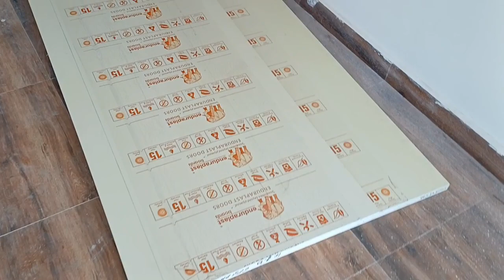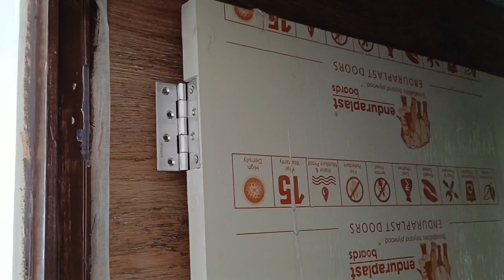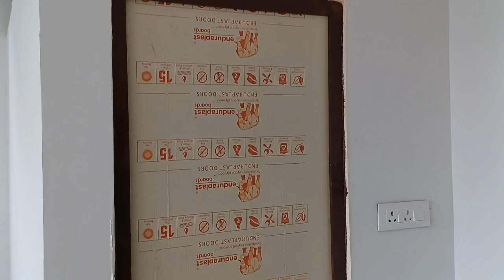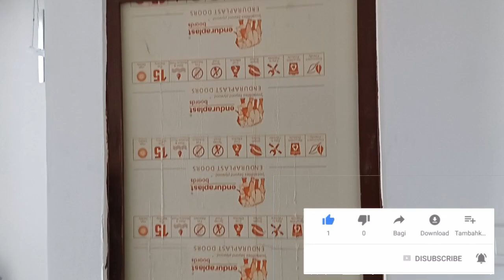How to install cylindrical door lock||Cylindrical lock installation//door lock installation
cylindrical door lock fitting techniques
cylindrical lock installation process
how to fit door lock
cylindrical lock fitting techniques
how to installation round lock
how to install double handle lock
how to fitting door lock
door lock fitting
door lock fitting kaise karen
door lock fitting trick
how to install flush Door
how to fit enduraplast doors
enduraplast doors fitting kaise karen
flush Door Fitting trick
flush Door install
flush Door lagana ka tarika
flush Door kaisa lagaya
how to installation flush Door
door lock kaisa lagaya
door lock fitting karna ke sahi tarika
door lock install
double handle door lock fitting
door lock installation
how to install a new door lock
door lock fitting techniques
door lock fixing techniques
Round door lock installation
how to install a door
main door lock fitting
cylindrical lock step by step installation
how to step up a godrej door lock
handle lock fitting

how to hanging a flush Door